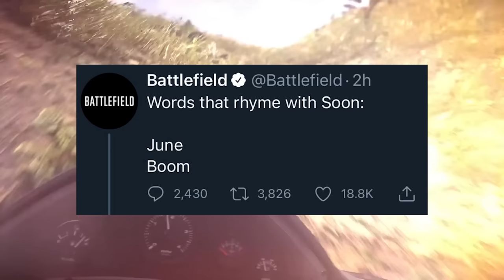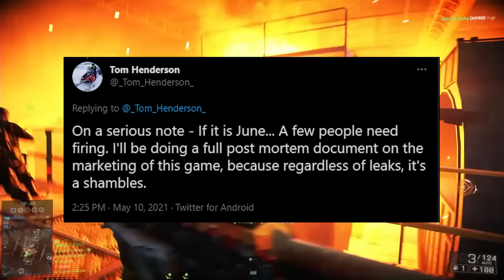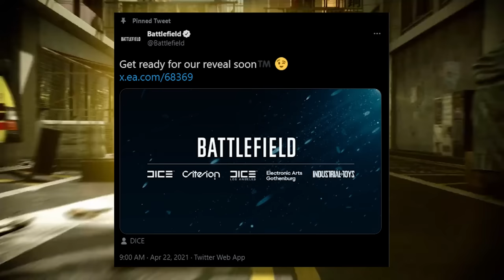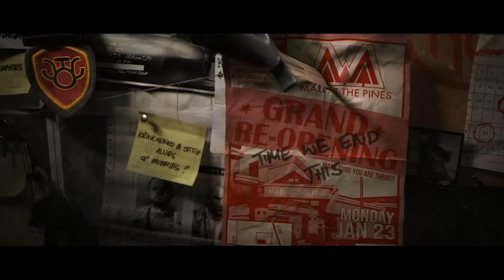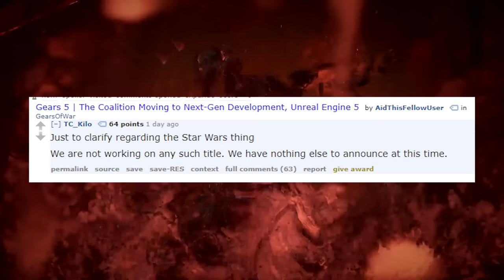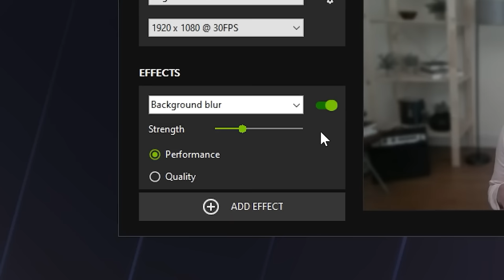Battlefield 6 Developer Confirms Reveal Date - New Halo Infinite Trailer Soon - Today In Gaming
DICE confirmed when the next Battlefield game will be revealed